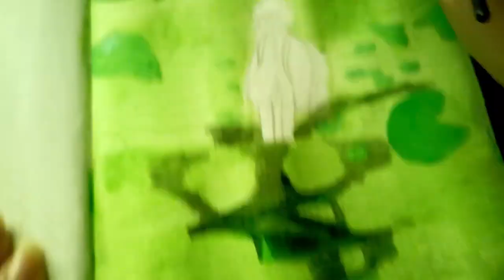Gouache painting of an animated boy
Gouache painting of an animated boy | The Artist Playground

Materials : Gouache paints - Simple sketchbook - painting knife

 / theartistplaygroundd

painting, drawing, draw, art, how to, acrylic, easy, simple, creative, abstract art asmr Painting